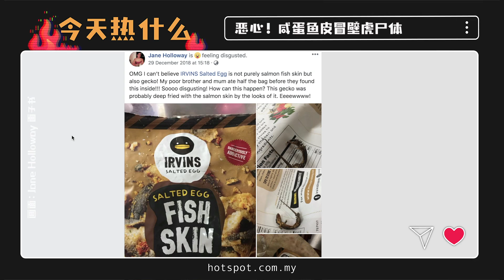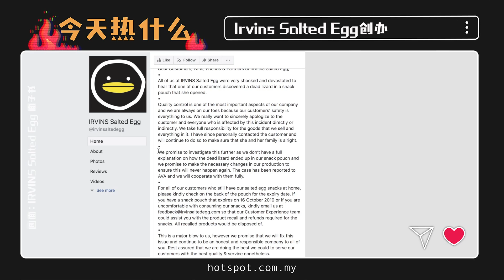▌今天热什么▐ 太恶心！ 咸蛋鱼皮有炸壁虎 Irvins Salted Egg道歉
咸蛋鱼皮内的炸壁虎，如果不仔细看，还以为是江鱼仔呢！